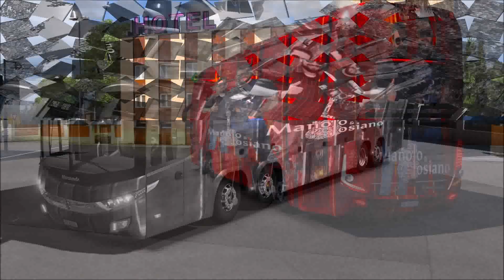MANOLO & JOSIANO 2020 NO RESUMÃO SLIDES DE BUS DIVULGAÇÃO TOP SHOW